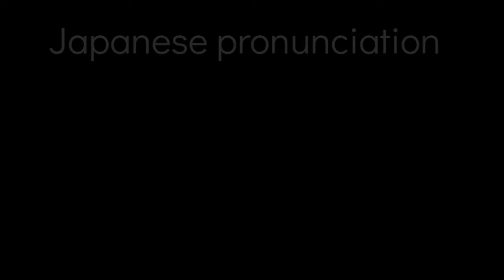How to pronounce Suga in Japanese (Surname)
Suga is a Japanese Family name.

Famous people named Suga

Suga Yoshihide
(Japanese Primminister from Sep 2020 to now)